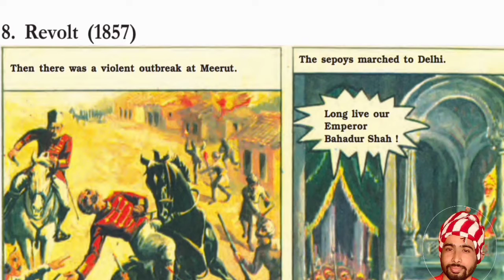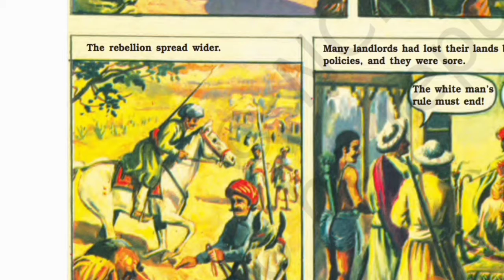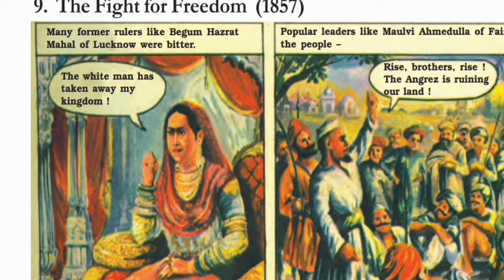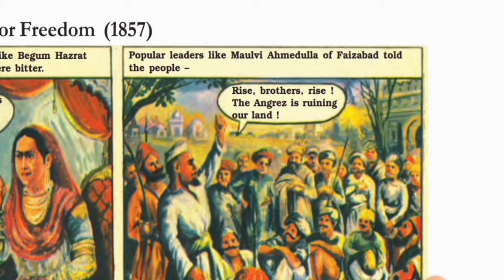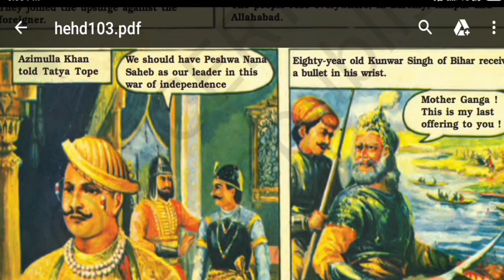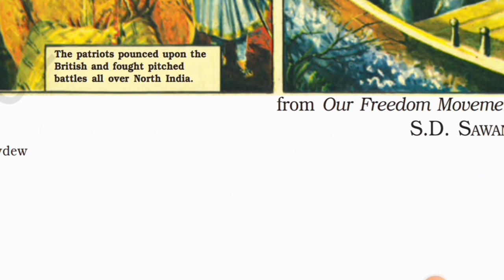part3, glimpses of the past class 8 in hindi ncert english.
glimpses of the past class 8 in hindi 3rd video ncert english chapter 3.